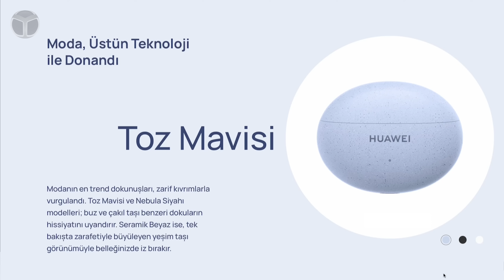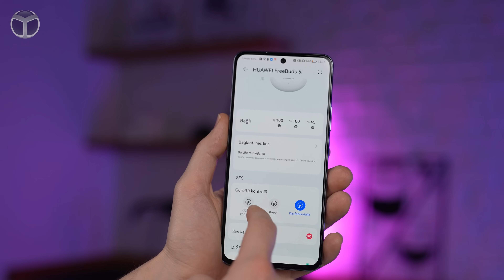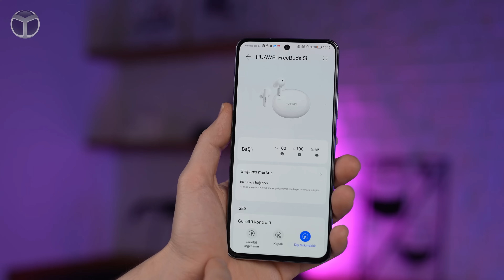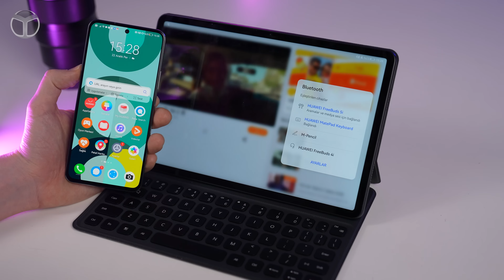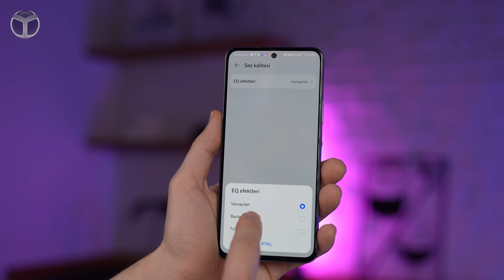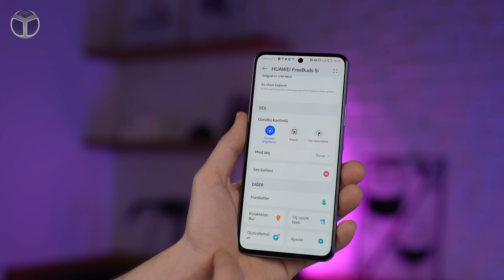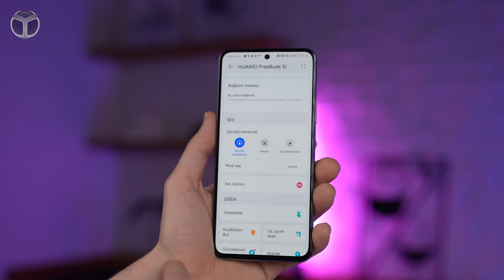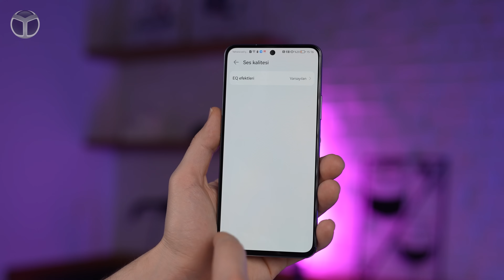Etraftaki her şeyi yok eden kulaklık Huawei FreeBuds 5i inceleme!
Huawei, en yeni TWS kulaklıkları ve geçen yılki FreeBuds 4i’nin halefi olan FreeBuds 5i modelini geçtiğimiz yaz tanıttı. Bugün ise etraftaki her şeyi yok eden Huawei FreeBuds 5i inceleme videosu ile karşınızdayız.

Huawei FreeBuds 5i inceleme

Huawei FreeBuds 5i, kulaklığın tam olarak oturduğundan emin olmak için kulak kanalına tam oturur. Silikon kulaklık başlıkları ile hafif bir tasarıma sahiptir. Kulaklıklar, 42 dB’ye kadar birleşik aktif gürültü engelleme özelliği sunar. Kulaklıklar çıkarıldığında oynatma duraklatılır ve tekrar takıldıktan sonra devam eder. Oynatma/duraklatma ve aramaları yanıtlama veya sonlandırma gibi şeyler için kulaklığın yan tarafındaki dokunmatik kontrollerle kontrol edilebilirler.

Ayrıca FreeBuds 5i, ilk eşleştirmeden sonra akıllı telefonla otomatik olarak eşleşir. Müziği Oynat/Duraklat ve Çağrıları Cevapla/Bitir için dokunma kontrolüne sahiptir. Müziği çalmak/duraklatmak/değiştirmek veya aramalar için sol veya sağ kulakiçi kulaklıklara iki kez dokunabilirsiniz. Aktif Gürültü Önleme (ANC), tomurcuklardan birine uzun süre basılarak etkinleştirilebilir.

Pil ömrüne gelince, Huawei FreeBuds 5i, kulaklıklarda 55mAh pillere ve şarj kutusu için minimum 410mAh kapasiteye sahip. Şirket, kulaklıkların ANC özelliği kapalıyken 28 saat, ANC açıkken ise şarj kutusuyla birlikte kullanıldığında 18,5 saat dayanabileceğini iddia ediyor.

ANC olmadan 7,5 saate kadar ve ANC etkinken altı saate kadar pil ömrü sunarlar. Kutunun içindeyken kulakiçi kulaklıkların şarj olması bir saat sürerken, kutunun şarj olması 110 dakika sürüyor. FreeBuds 5i, 10 mm dinamik sürücülere sahiptir ve Hi-Res Wireless sertifikalıdır. Son olarak, kulaklıklar bağlantı için Bluetooth v5.2’yi destekler ve IPX 4 suya dayanıklıdır.